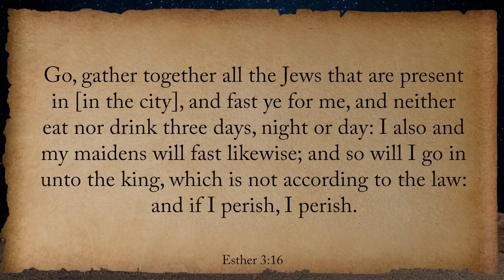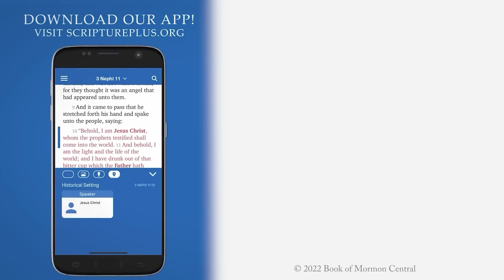What Esther Teaches Us About Doing Hard Things (Come, Follow Me: Book of Esther)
By John Hilton III
Come, Follow Me Week 31, Part 3/7 | July 25- July 31